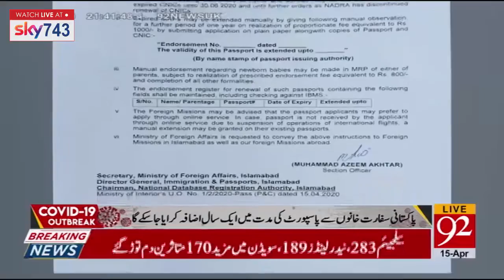Govt of Pakistan decides to extend validity of overseas Pakistanis' passports | 92News Canada